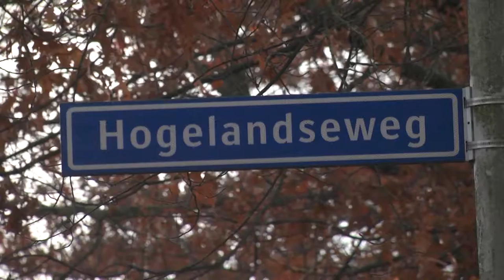N1 Kort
++ 11.11 uur: carnaval ++ A-gebouw Novio Tech Campus heropend ++ Nijmegen in kerstsfeer ++